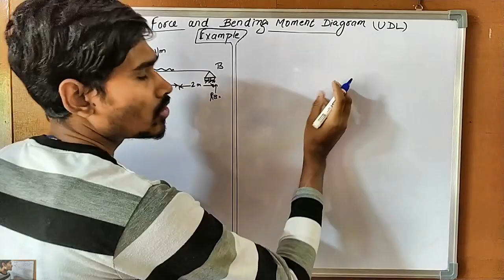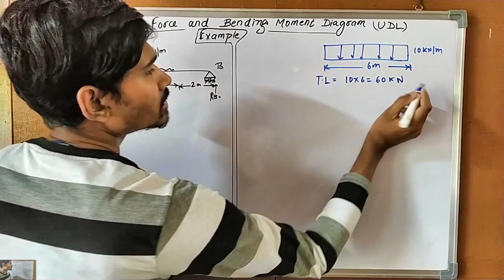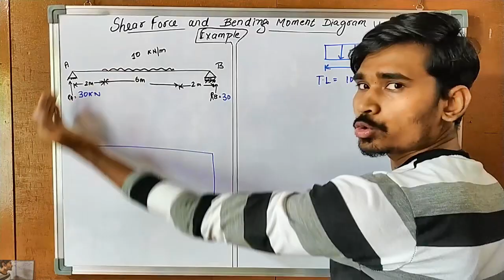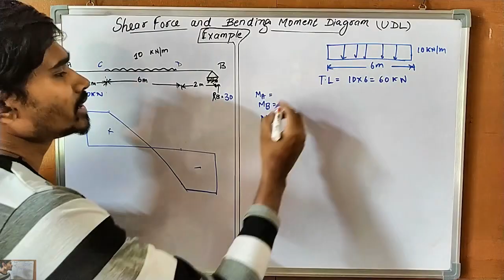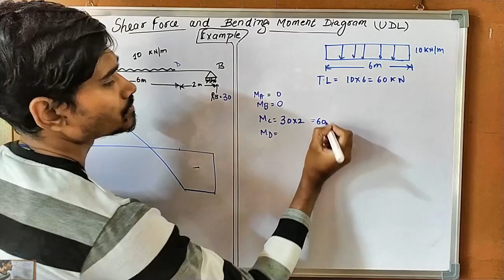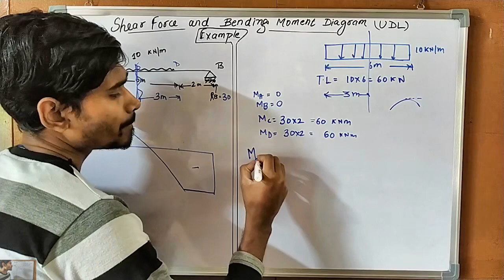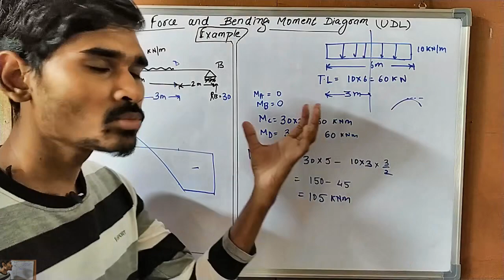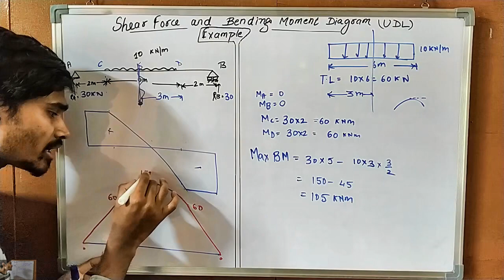Shear Force and Bending Moment Diagram||Simply Supported Beam||UDL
Here in this video you will understand how to draw shear force and bending moment Diagram in a simply supported beam,especially in this video you will understand a example regarding concept of shear force and bending moment in a Simply supported beam carrying UDL,it is a part of syllabus of Strength of materials which is part of civil engineering subject.
Any Graduate or Diploma having doubt can easily understand by watching this video.

Welcome to Dronashish Nayak!
I’m a civil engineering professional with a strong academic background and practical experience. I hold a B.Tech in Civil Engineering from GITA Bhubaneswar (BPUT) and an M.Tech in Structural Engineering from BIT Mesra. My journey includes teaching as an Assistant Professor at KK College of Engineering and Management, Dhanbad, and RTC Institute of Technology, Ranchi. I’ve also worked in government roles as a Junior Engineer in the Drinking Water and Sanitation Department and currently in the Urban Development and Housing Department (UDHD).

On this channel, I share valuable resources for civil engineering students, including example tutorials, university-specific guidance for JUT (Jharkhand University of Technology), and tips for cracking competitive exams like JPSC AE and JSSC JE.